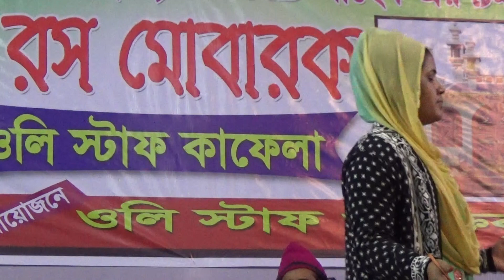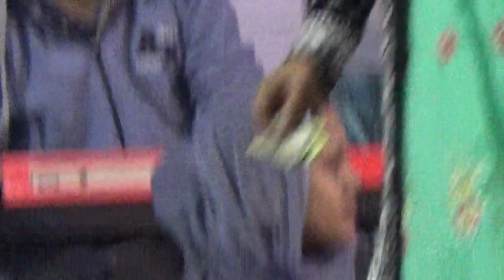ইস এত কঠিন বিচ্ছেদ |না জানিয়া পিরিত করিয়া অন্তর কাটে গুনে | sylheti baul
na gania perit koria
singer murshidi sarmin
baul gan
sylheti baul